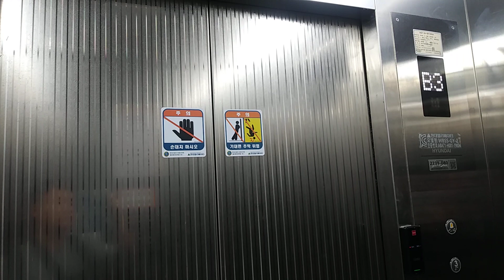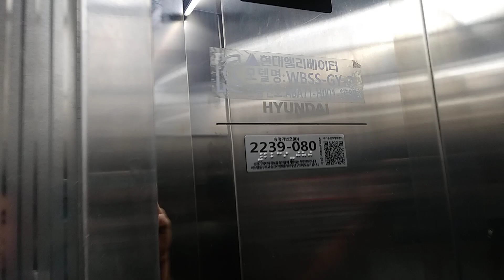경기도 화성시 동탄대로 6길 23 수피안프라자 현대 엘리베이터 탑사기